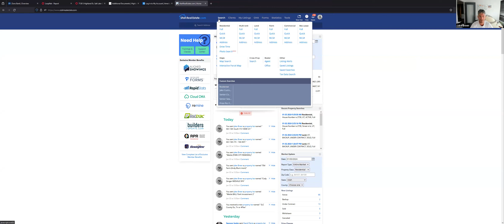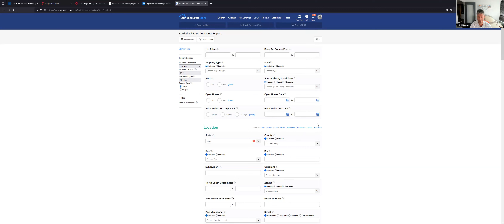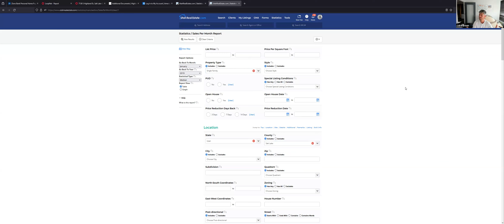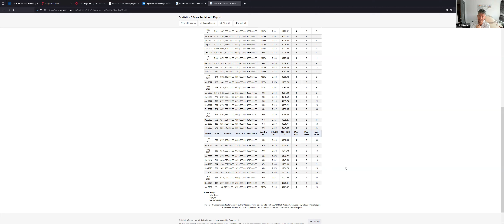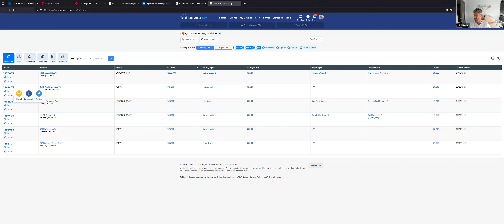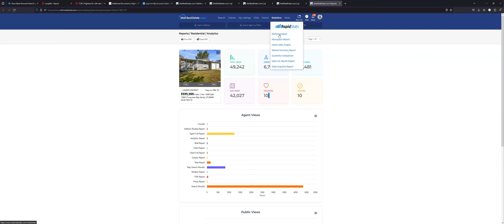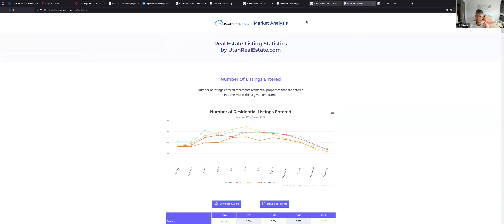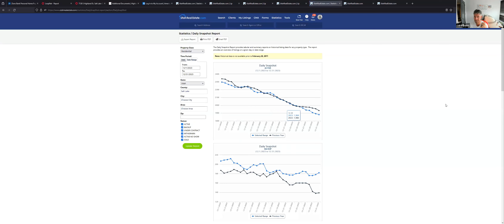Utah Cribs Team Realtor Training.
We educate you on the market so you can make an informed decision when purchasing real estate.